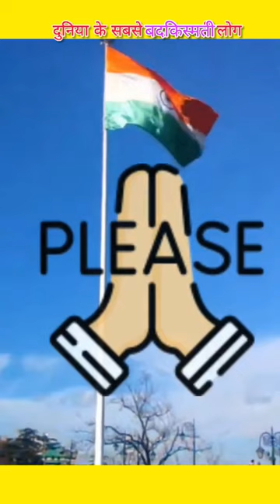दुनिया के सबसे बदकिस्मती लोग जिन्हें देखकर आप अपनी हंसी रोक नहीं पायेंगे✨😄😁🤣